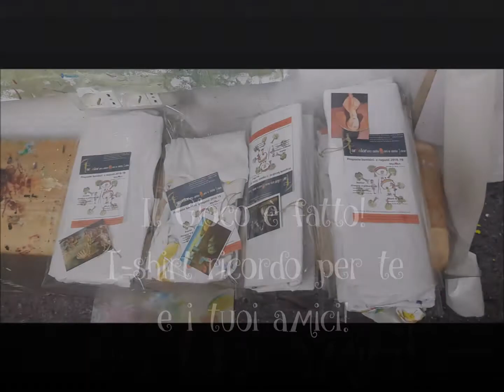t shirt dance painting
Festeggia al Parcolorato con i tuoi amici con il Dance Painting: arte in movimento per scaricare l'energia dei tuoi colori!